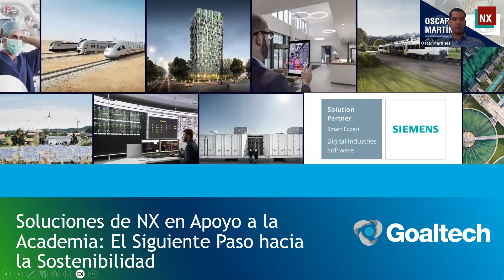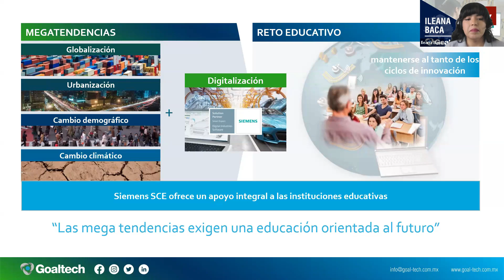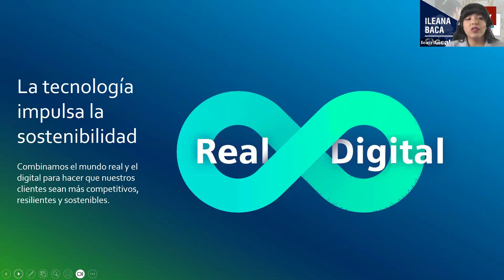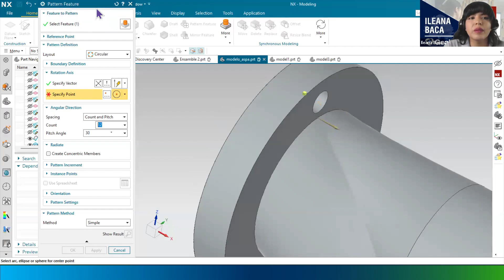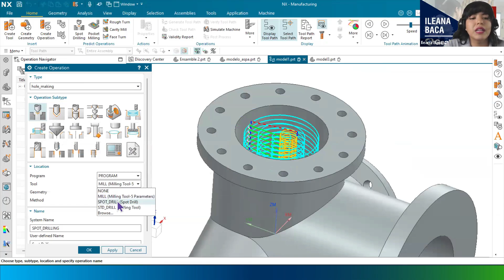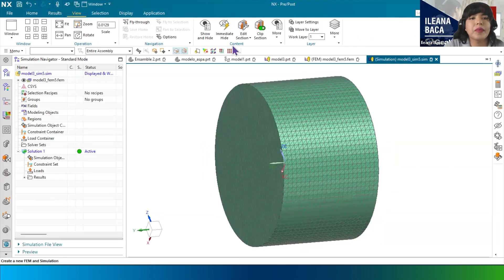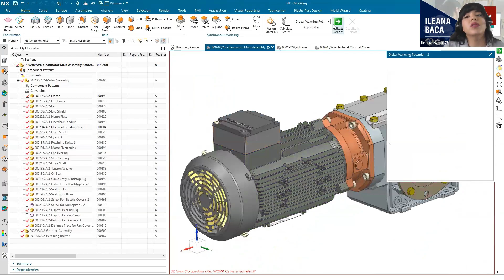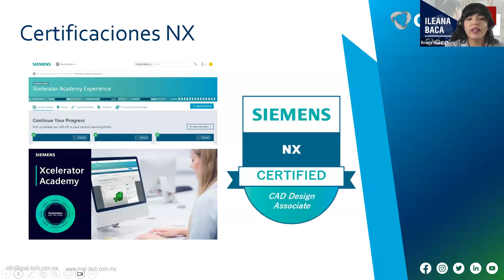[Webinar] “Soluciones de NX en Apoyo a la Academia: El Siguiente Paso hacia la Sostenibilidad”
En este webinar, exploramos cómo NX, la potente solución de Siemens, está revolucionando la academia al proporcionar herramientas avanzadas que impulsan la innovación y el aprendizaje en sostenibilidad. Descubre cómo las universidades y centros educativos están utilizando NX para formar a la próxima generación de ingenieros y diseñadores comprometidos con un futuro más sostenible.

🔹 ¿Qué aprenderás?

Aplicaciones prácticas de NX en el entorno académico.
Cómo NX facilita el desarrollo de proyectos sostenibles.
Casos de estudio sobre sostenibilidad en la educación.
Este webinar está dirigido a docentes, investigadores, estudiantes y profesionales interesados en integrar soluciones de ingeniería avanzadas en sus programas educativos.